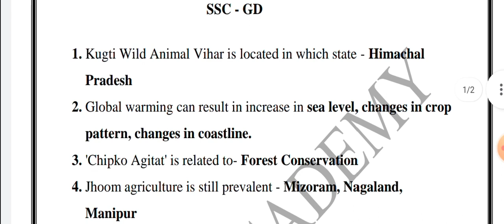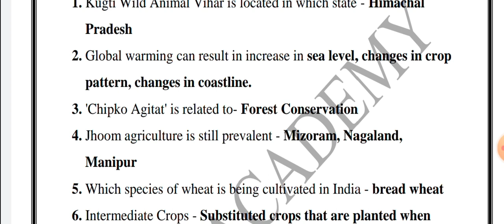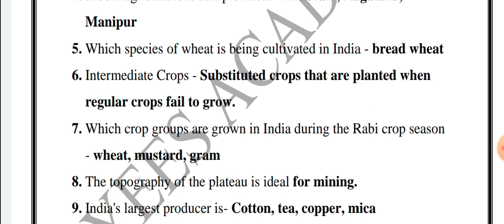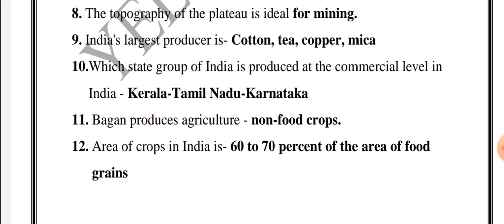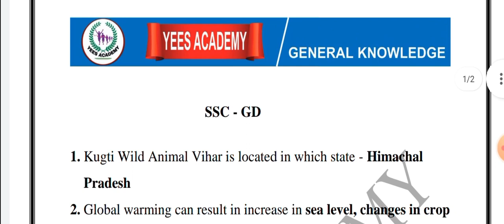SSC GD IMPORTANT GEOGRAPHY QUESTIONS || DAY 04 || Yees Academy